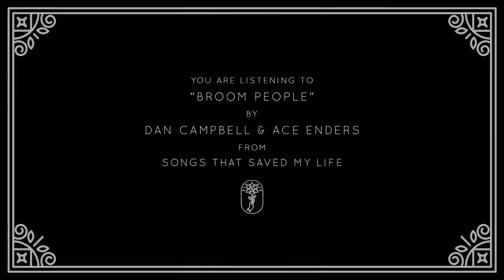Dan Campbell & Ace Enders - Broom People (Visual)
Introducing Songs That Saved My Life, a charity compilation for mental health awareness and suicide prevention available now!

This is the official track stream for Dan Campbell and Ace Enders' version of "Broom People," off Songs That Saved My Life. (Originally made famous by The Mountain Goats)

Lyrics

'36 Hudson in the garage
All sorts of junk in the unattached spare room
Dishes in the kitchen sink
New straw for the old broom

Friends who don't have a clue
Well-meaning teachers
But down in your arms, in your arms
I am a wild creature

Floor two-foot high with newspapers
White carpet thick with pet hair
Half-eaten gallons of ice cream in the freezer
Fresh fuel for the sodium flares

I write down good reasons to freeze to death
In my spiral ring notebook
But in the long tresses of your hair
I am a babbling brook

Follow The Wonder Years on social media!

Follow Songs That Saved My Life on social media for news and updates: